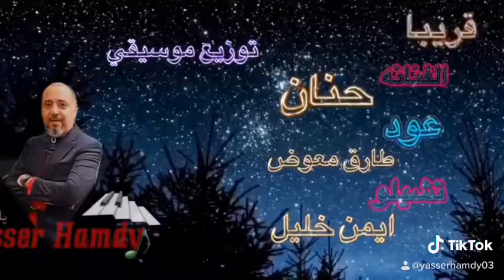ياسرحمدي الفنانه المغربية#حنان